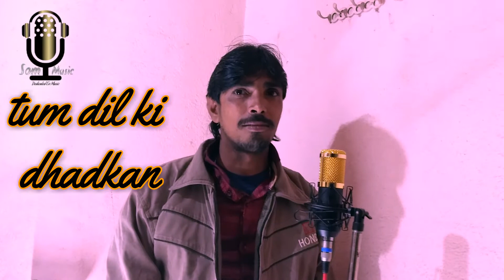TUM DIL KI DHADKAN MEIN | COVER | ABHIJEET | KUMAR SANU | NADEEM SHRAVAN | SUKHEN GHOSH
ORIGINAL SONG CREDIT:
MOVIE: DHADKAN
COMPOSER: NADEEM SHRAVAN
SINGER: ABHIJIT , KUMAR SANU , SONU NIGAM
LYRIC: SAMEER

SONG LYRIC:
um Dil Kiiii Dhadkan Mein
Rehte Hooo,Tum Rehte Ho
Tum Dil Kiiii Dhadkan Mein
Rehte Hooo, Rehte Hooo
Meri Inn Saansoin Se
Kehte Hooo, Kehte Hooo
Baaahoin Mein Aaaja O
Sapnoin Mein Khoo Jaa O

Hmmmmm Hmmmm..Hmmm
Hmmmm Deeevanoin Sa Haal Hua
Hum Koo Unse Pyaar Hua
Deeevanoin Sa Haal Hua
Hum Ko To Unnse Pyaar Hua
Dheere Se Vo Paas Aaaye
Chuppkee Se Izhaar Hua
Ab Na Kisise Darna Hai
Sang Jeenaaa Marrna Hai
Sang Jeenaaa Marrnaa Hai
Baahoin Meein Aaaja O
Sapnoin Meeein Khoo Jaa O

Hmmmm..Duniyaa Ne Thukraaaya He
Bus Tumnee Apnaaya Hai
Duniyaa Ne Thukraaaya He
Dilll Koo Kitnaa Chaaain Mila
Sub Neeee Itna Sataaaya Hai
Apna Haaaaai Ik Sapnaa
Ik Tu Hiiiii Hoo Apna
Apna Haaaaai Ik Sapnaaa
Aaaaaa..Aaaaaha..Aaaaaa..Aaaaahaha
Sapnoin Mein Khoo Jaaa O

Tum Dil Kiii Dhadkan Mein
Rehte Hoo, Rehtee Hoo
Rehtee Hooo, Rehtee Hooo
A Kya Mein Hi Kehta Rahoonga?
Aur Tum Kuch Bhi Nahi Kahogi
Aaaha..Ha..Ha.. Haaaa..Haaaa..Haaaa..Haaa
Hiiiiiiiii..Ruuuuuuu..Ruru..Ruuuuuu..La..la.laaaa
Achha Laga..Huh?
Aaaha..Ha..Ha..Haaaa.Haaa..Haaaa
Rehte Ho,Rehte Ho
Sach..Aaaha..Ha..Ha..Haaaa..Haaa..Haaaa
Kehte Hooo, Kehtee Hooo
Baaahoin Meein Aaajaa O
Sapnooin Mein Khoo Jaaa O
Tum Dil Kiiii Dhadkan Meein
Rehtee Hooo, Bus Tum Rehte Hooo

EQUIPMENT USED:
HEAD PHONE SONY